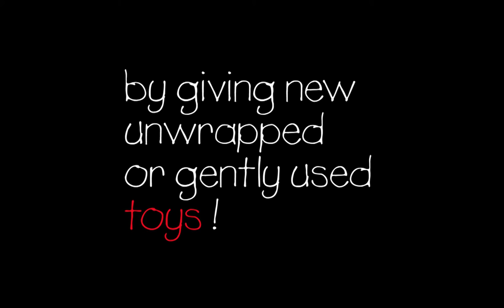Toy Story 2018- Food For The Poor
Food For The Poor Annual Toy Drive